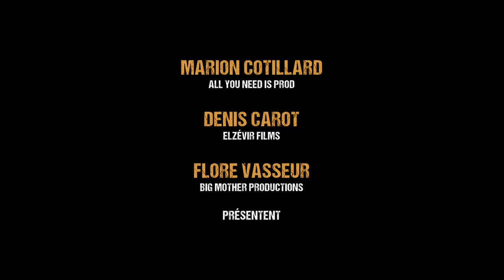Bigger Than Us - Bande annonce VF (2021) 🎬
22 septembre 2021 en salle / 1h 36min / Documentaire

Ce film fait partie de la section éphémère "Le cinéma pour le climat" du Festival de Cannes 2021

Depuis 6 ans, Melati, 18 ans combat la pollution plastique qui ravage son pays l’Indonésie. Comme elle, une génération se lève pour réparer le monde. Partout, adolescents et jeunes adultes luttent pour les droits humains, le climat, la liberté d’expression, la justice sociale, l’accès à l’éducation ou l’alimentation. La dignité. Seuls contre tous, parfois au péril de leur vie et sécurité, ils protègent, dénoncent, soignent les autres. La Terre. Et ils changent tout. Melati part à leur rencontre à travers le globe. Elle veut comprendre comment tenir et poursuivre son action. Des favelas de Rio aux villages reculés du Malawi, des embarcations de fortune au large de l’île de Lesbos aux cérémonies amérindiennes dans les montagnes du Colorado, Rene, Mary, Xiu, Memory, Mohamad et Winnie nous révèlent un monde magnifique, celui du courage et de la joie, de l’engagement pour plus grand que soi. Alors que tout semble ou s’est effondré, cette jeunesse nous montre comment vivre. Et ce qu’être au monde, aujourd’hui, signifie.

De Flore Vasseur
Par Flore Vasseur, Melati Wijsen